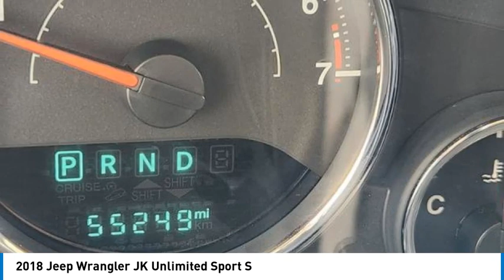2018 Jeep Wrangler JK Unlimited P2471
2018 Jeep Wrangler JK Unlimited Sport S

1400 S. Stemmons Frwy.

LOW MILES - 55,242! Brake Actuated Limited Slip Differential, CD Player, iPod/MP3 Input, 4x4, Aluminum Wheels, TUBULAR SIDE STEPS, ENGINE: 3.6L V6 24V VVT, TRANSMISSION: 5-SPEED AUTOMATIC (W5A5... BLACK 3-PIECE HARD TOP CLICK NOW!KEY FEATURES INCLUDE4x4, iPod/MP3 Input, CD Player, Aluminum Wheels, Brake Actuated Limited Slip Differential. MP3 Player, Steering Wheel Controls, Child Safety Locks, Rollover Protection System, Electronic Stability Control.OPTION PACKAGESQUICK ORDER PACKAGE 24S SPORT S Engine: 3.6L V6 24V VVT, Transmission: 5-Speed Automatic (W5A580), Chrome/Leather Wrapped Shift Knob, Leather Wrapped Steering Wheel, Auto Dim Mirror w/Reading Lamp, Front 1-Touch Down Power Windows, Power Heated Mirrors, Security Alarm, Power Locks, Remote Keyless Entry, Deep Tint Sunscreen Windows, TRANSMISSION: 5-SPEED AUTOMATIC (W5A580) Tip Start, Hill Descent Control, BLACK 3-PIECE HARD TOP Freedom Panel Storage Bag, Rear Window Defroster, Rear Window Wiper/Washer, SUPPLEMENTAL FRONT SEAT SIDE AIR BAGS, TUBULAR SIDE STEPS, ENGINE: 3.6L V6 24V VVT (STD). Jeep Sport S with Bright White Clearcoat exterior and Black interior features a V6 Cylinder Engine with 285 HP at 6400 RPM*.EXPERTS REPORTIt's more capable than any other SUV, and its relatively low price is hard to beat. -Edmunds.com.PURCHASE WITH CONFIDENCECARFAX 1-OwnerWHY BUY FROM USAt Huffines we believe the vehicle buying process should be hassle free. We are willing to answer every question you might have during your search for the perfect vehicle. Huffines has been satisfying customers & forming lifetime friendships in the Greater Dallas area since 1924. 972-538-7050Pricing analysis performed on 7/19/2023. Horsepower calculations based on trim engine configuration. Please confirm the accuracy of the included equipment by calling us prior to purchase.